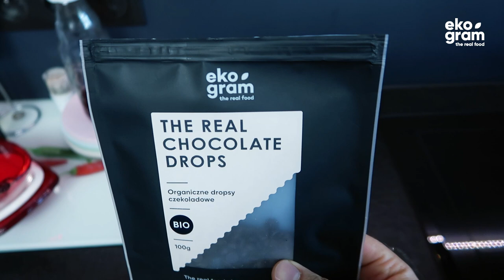Domowe batony czekoladowo kokosowe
Batony z musu kokosowego i czekolady. Są przepyszne, zrób więcej bo znikają bardzo szybko :) To prosty i szybki przepis. Potrzebujesz tylko mus kokosowy, wiórki kokosowe, mleczko kokosowe, syrop klonowy i dropsy czekoladowe.

Dzięki, Michał!